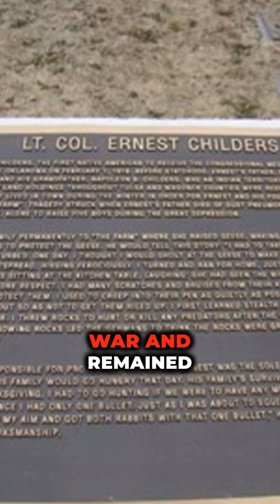Ernest Childers, a Medal of Honor recipient. World War II.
Medal of Honor Citation:
"For conspicuous gallantry and intrepidity at risk of life above and beyond the call of duty in action on 22 September 1943, at Oliveto, Italy. Although 2d Lt. Childers previously had just suffered a fractured instep, he, with eight enlisted men, advanced up a hill toward enemy machine-gun nests. The group advanced to a rock wall overlooking a cornfield and 2d Lt. Childers ordered a base of fire laid across the field so that he could advance. When he was fired upon by two enemy snipers from a nearby house he killed both of them. He moved behind the machine-gun nests and killed all occupants of the nearer one. He continued toward the second one and threw rocks into it. When the two occupants of the nest raised up, he shot one. The other was killed by one of the eight enlisted men. 2d Lt. Childers continued his advance toward a house farther up the hill, and singlehandedly, captured an enemy mortar observer. The exceptional leadership, initiative, calmness under fire, and conspicuous gallantry displayed by 2d Lt. Childers were an inspiration to his men."